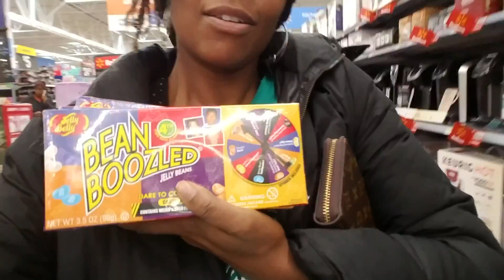Emergency Room on Christmas Eve :-(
On Wednesday evening, I got in a car accident and then on Saturday morning (Christmas Eve) I had to take my son to the ER...why? Because he went out and danced too hard. Here's the story.